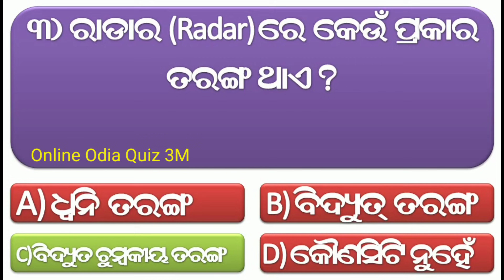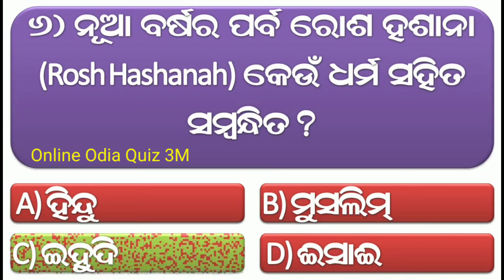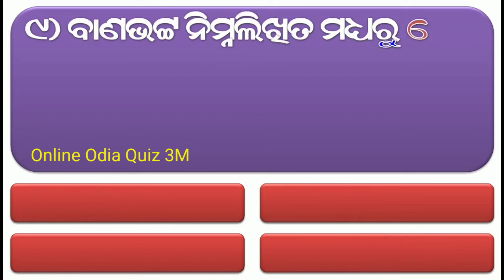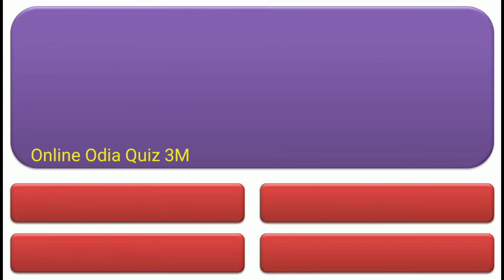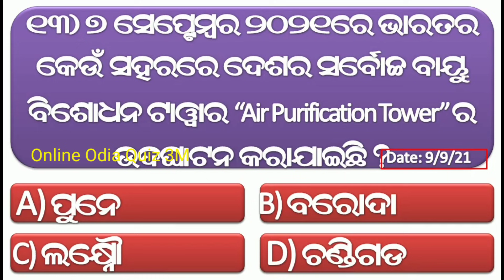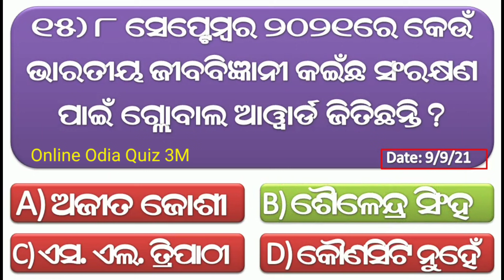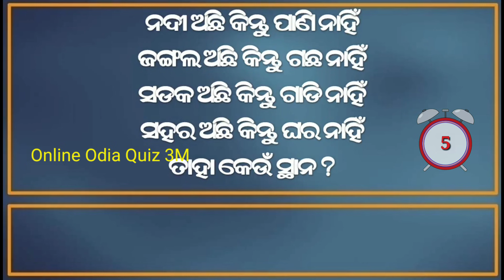Odia Dhaga Dhamali Question Answer || Odia Funny Questions || Odia Dhaga Dhamali Prashn/Odia Riddles